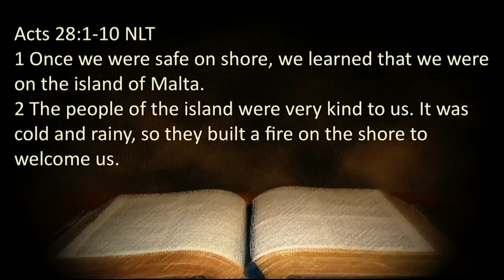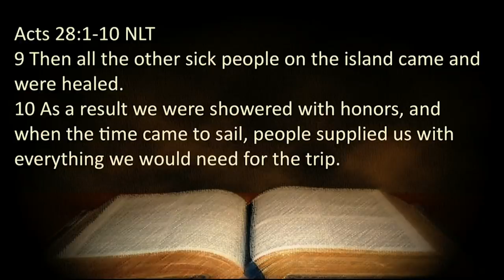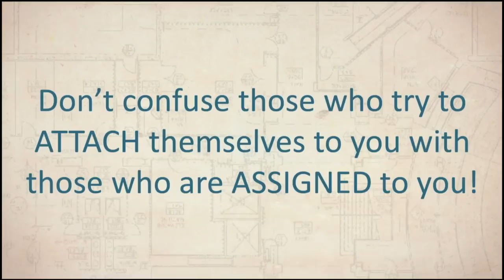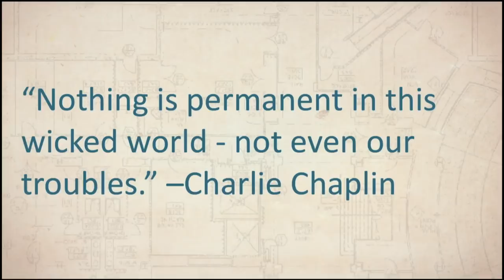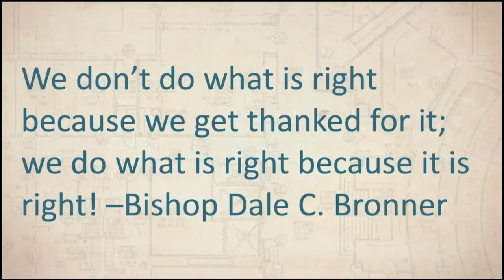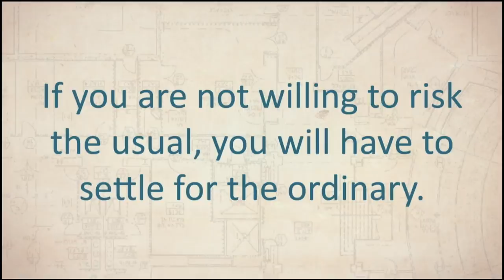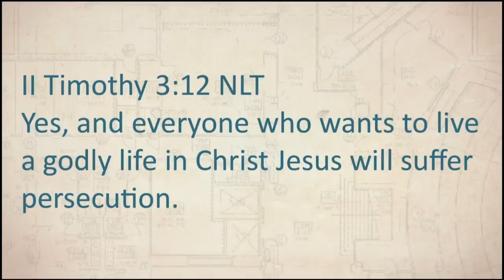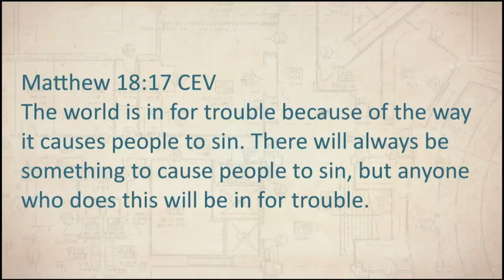Bitten While Building | Bishop Dale C. Bronner | Word of Faith Family Worship Cathedral